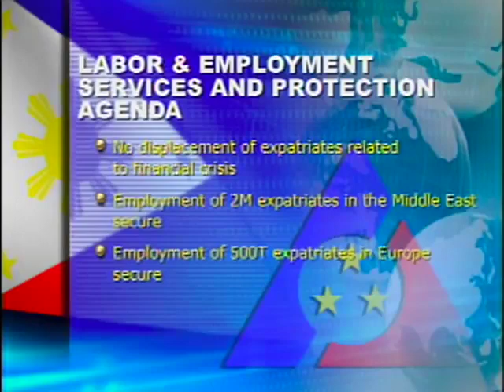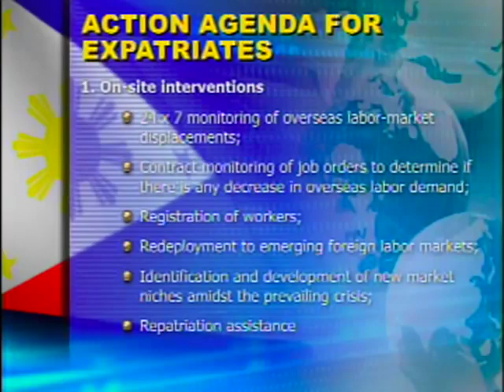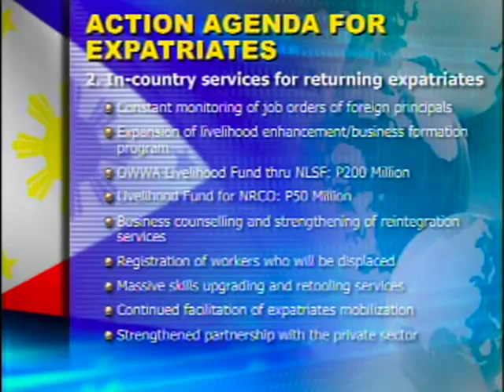34th Philippine Business Conference (Part 2)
PGMA's speech during the Closing Ceremony of the 34th Philippine Business Conference and Exposition,Fiesta Pavilion, Manila Hotel,October 22, 2008